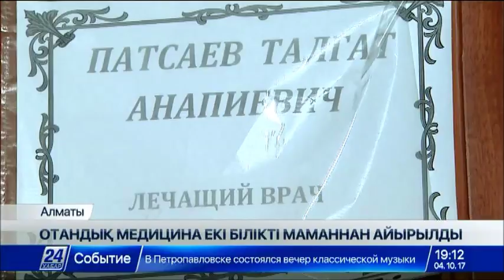Отандық медицина екі білікті маманынан айырылды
Алматыдағы екі медицина мекемесі осы ұшақ апатынан қаза болған әріптестерімен қоштасты.